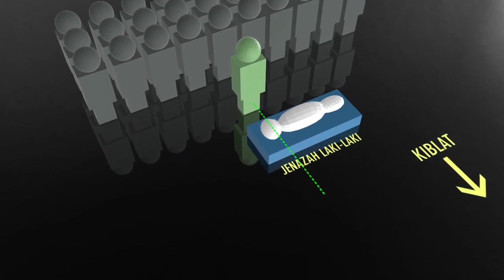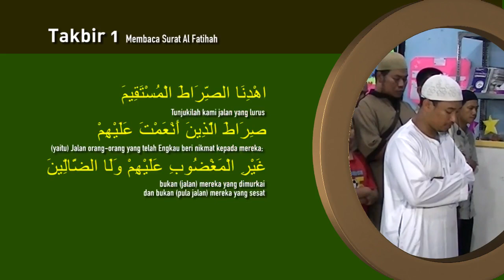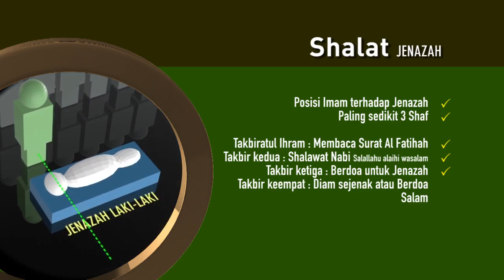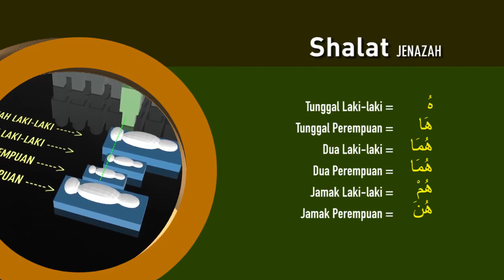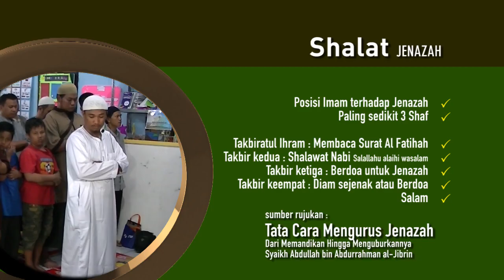06 Shalat Jenazah06 Shalat Jenazah - Tata Cara Pengurusan Jenazah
06 Shalat Jenazah -  Tata Cara Pengurusan Jenazah
Ustadz Abu Mawaddah Maskur
Warung Salim
free4muslim
Bimbingan Islam